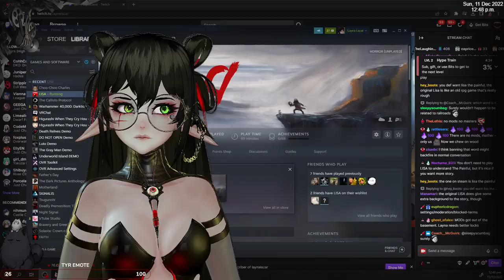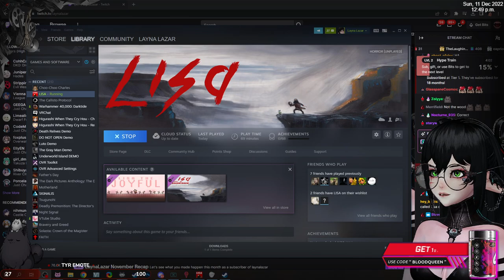LISA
Please enjoy as Layna checks out LISA! Don't forget to watch the streams live on Twitch!

✞ Time Stamps:
0:00 - Intro
5:25 - Just Chatting
23:02 - Lisa
3:58:31 - Ending